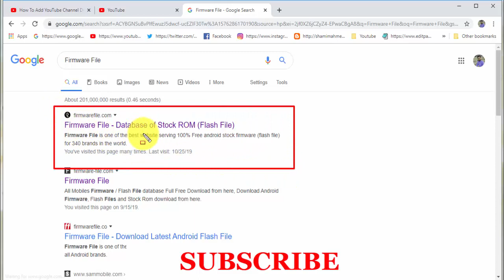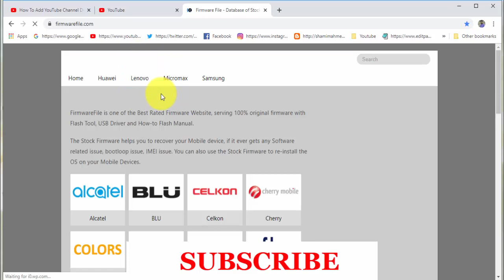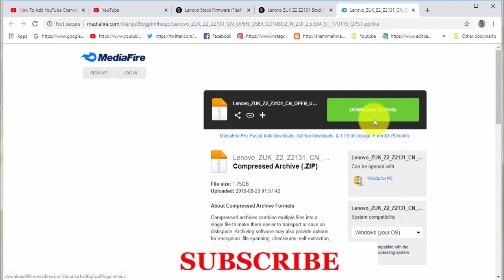Download Zuk Z2 Z2131 Stock Firmware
How To Download Zuk Z2 Z2131 Stock Firmware